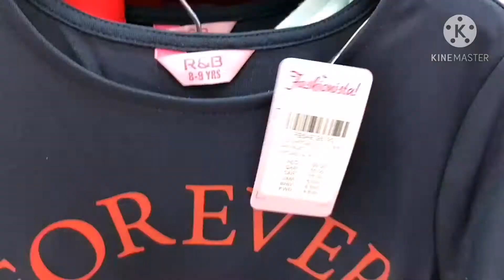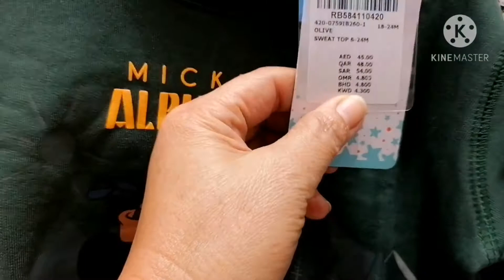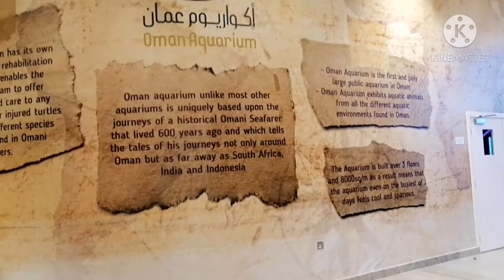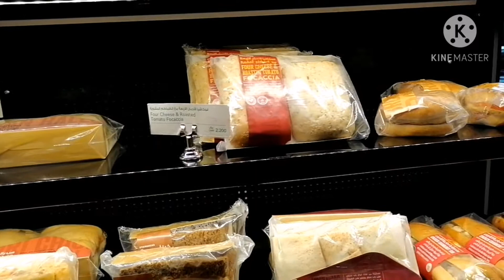Nag Punta lng sa mall Para ma fell ang xmas. Plus Starbucks